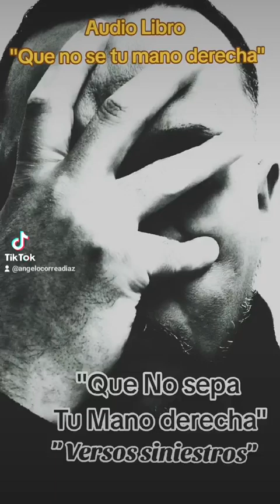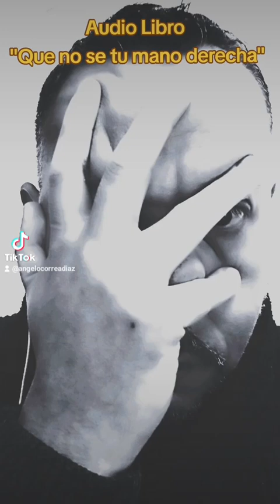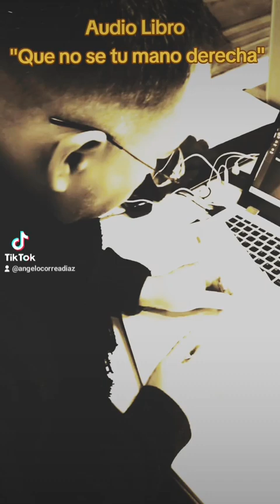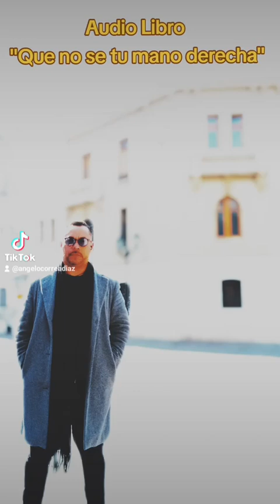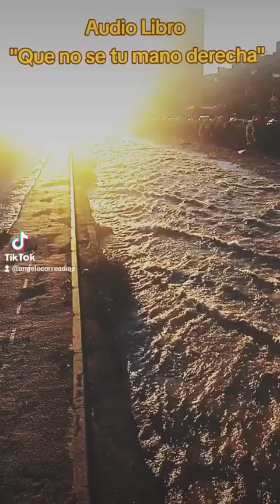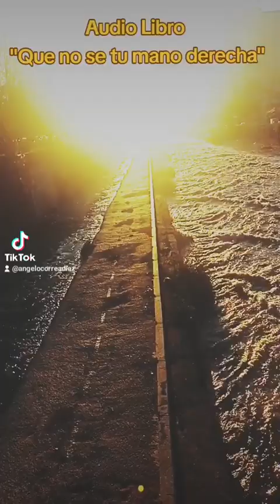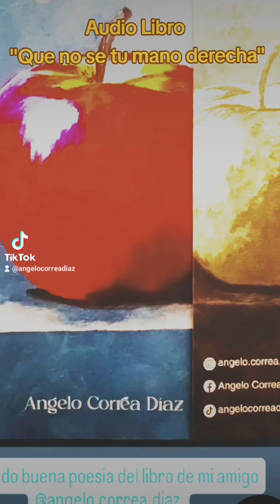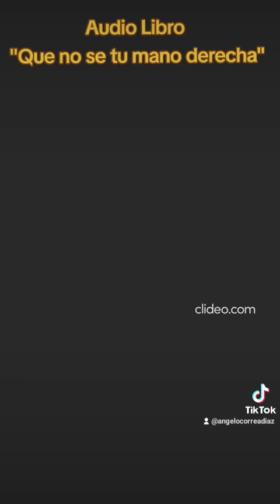Audiolibro "Que no sepa tú mano derecha"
Poemario escrito con la mano izquierda
ilustrado y transcrito por el autor .
Adquiere la versión física
en Octubre 2024
editado e impreso
por editorial Monos con Navaja.

Disponible aún ejemplares
del Poemario "Eres Nada"
Editado en Agostó 2024
por Editorial literaria.